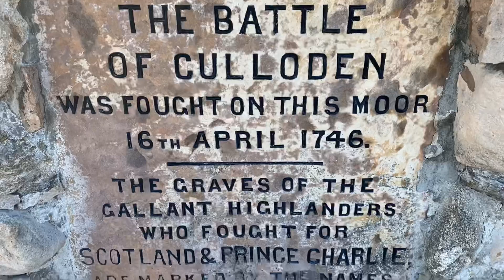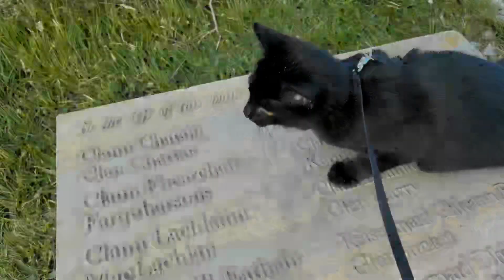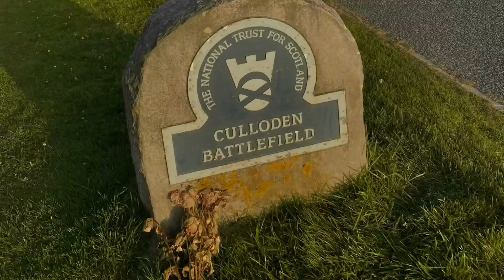Introducing Coinneach to Culloden...